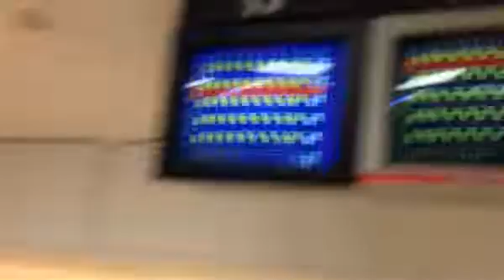Oscars or Golden Globes?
Oscars or Golden Globes? from RED C TELEVISION. Like this? Watch the latest episode of RED C TELEVISION on Blip!

What are your picks?